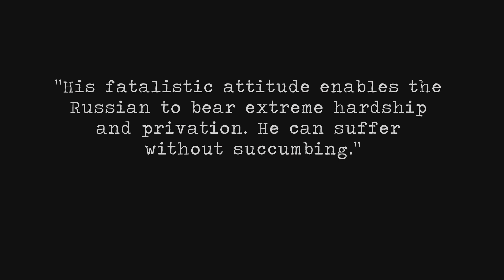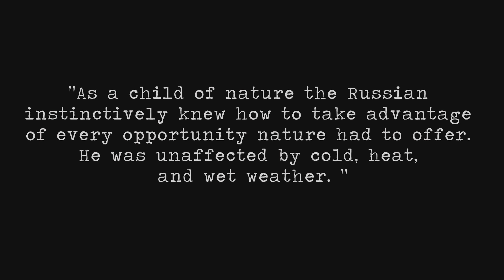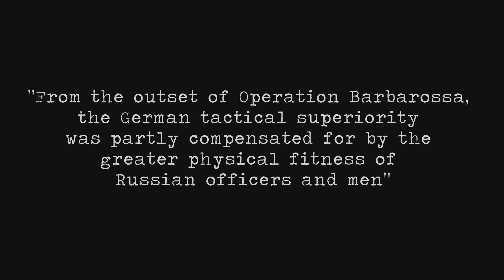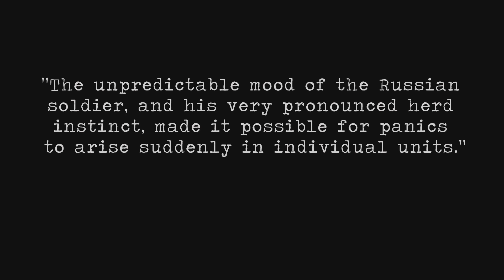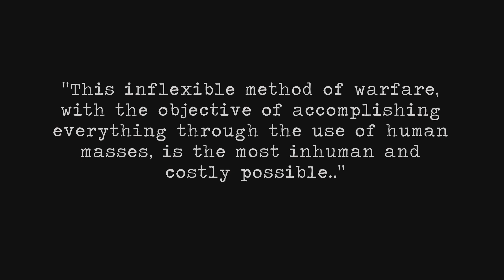Soviet Infantry Tactics 1941-1945? (German Perception)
German perception of Soviet soldiers during World War Two according to interviews of Wehrmacht commanders on the Eastern Front between 1947 and 1948.

The Most Important Battle of WW1?